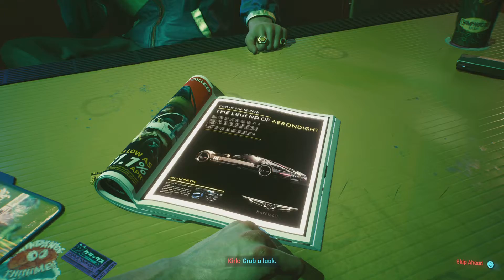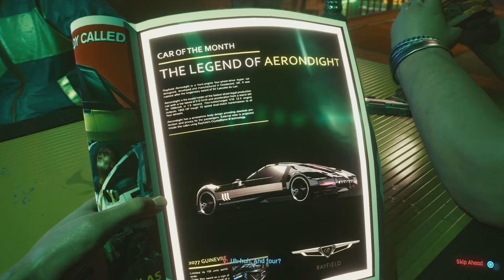Cyberpunk 2077 Episode 1 The Beginning!!!!